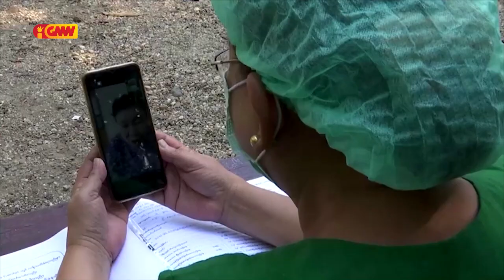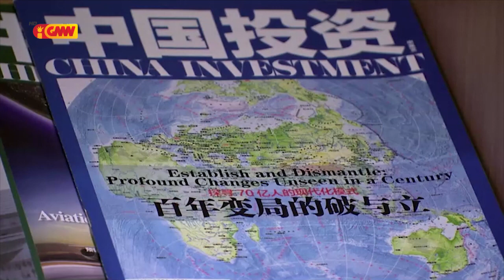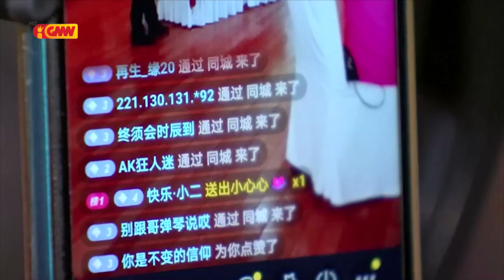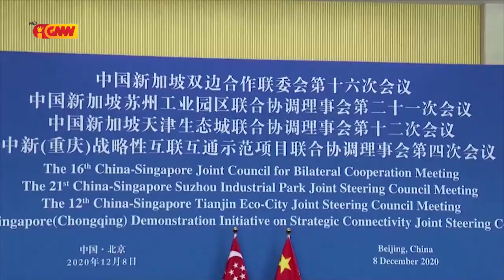ASEAN NEWS - 15 Desember 2020